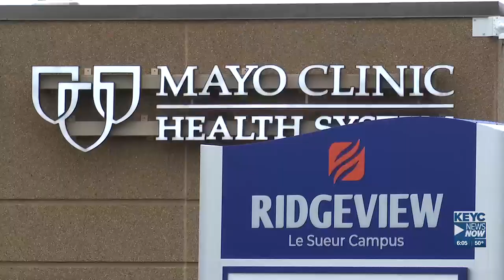Mayo Clinic Health System to close in Le Sueur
Mayo Clinic Health System will permanently close its Le Sueur clinic at Ridgeview’s Campus December 12.